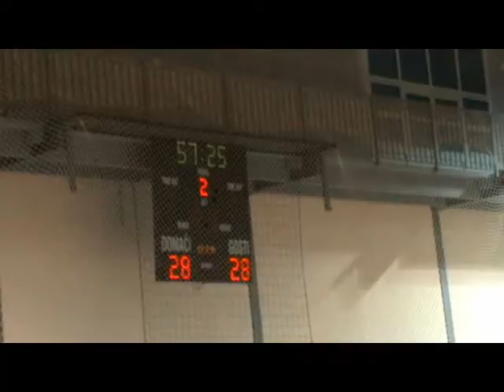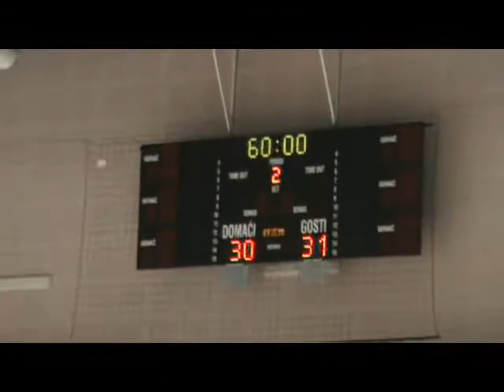ZRK Arena - Tresnjevka 30 - 31.flv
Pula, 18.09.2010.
DUKAT 1.HRL zene, 3.kolo
Tresnjevka: Nina Jukopila, Janja Golubic, Dragica Dzono, Renata Knjezevic, Tanja Komljenovic, Jelka Mihovilovic, Melita Jug, Kajfez...